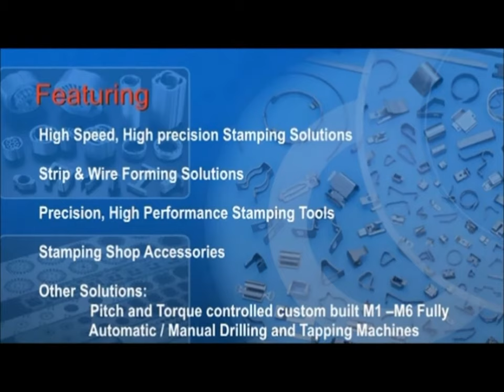Coil winding parts for MCB